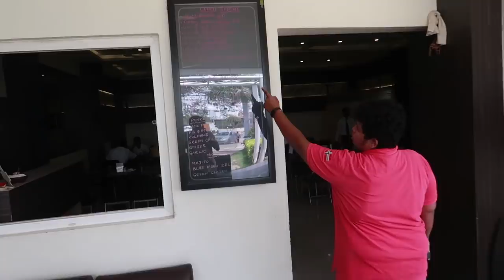Dindigul Ponram Biriyani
In Dindigul we went to Dindigul Ponram Biriyani. The biriyani was awesome and the mutton gravy was yummy. Got so much love from Dindigul. Had a great time there.